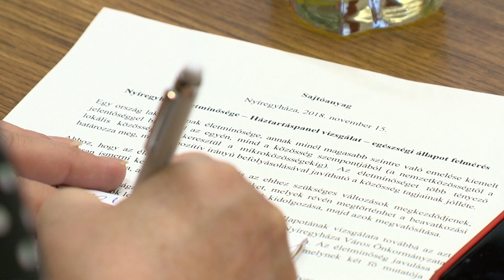Javult az életminőség Nyíregyházán